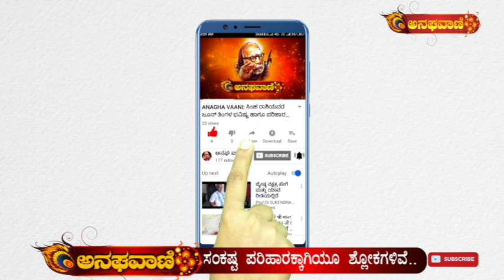ANAGHA VAANI : ಮಕ್ಕಳಿಲ್ಲದೆ ಕೊರಗುತ್ತಿದ್ದೀರಾ...? ಪೂಜೆ ಮಾಡೋ ವೇಳೆ ಈ ಶ್ಲೋಕಗಳನ್ನ ಪಠಿಸಿದ್ರೆ ಪರಿಹಾರ ಖಂಡಿತ